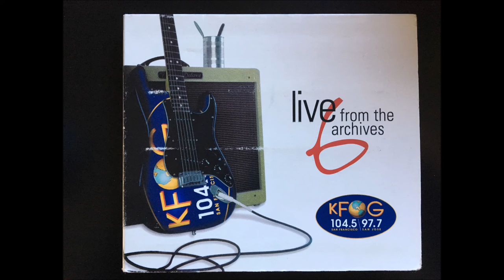KFOG Live From the Archives Volume 6 Wes Cunningham So It Goes 1999